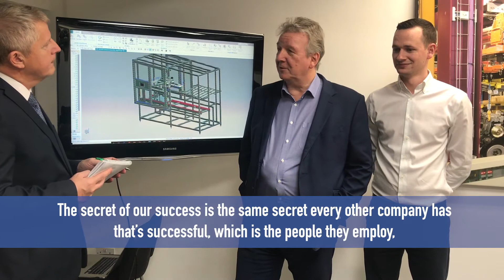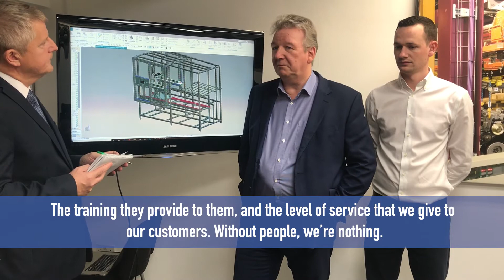Five Rounds with Doug Benton - Cleveland Systems Engineering - Parmley Graham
Meeting up with Cleveland Systems Engineering Limited, Doug Benton meets up with Cleveland's Managing Director Tam Ashcroft to learn how the company found its success, and discuss their recent investment in Virtual Commissioning software from Siemens, including the development of a Digital Twin in CAD software.

Doug Benton is the UK Sales Manager of Parmley Graham, the UK's leading supplier of automation and process instrumentation products, and a Siemens approved partner.